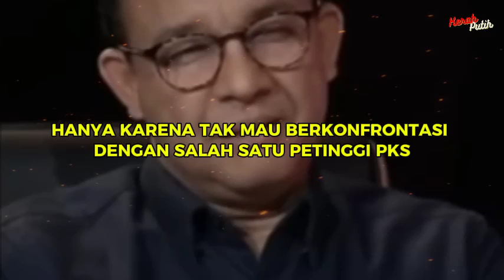SIKAP ANEH ANIES BASWEDAN BIKIN ANAK ABAH MENANGIS!